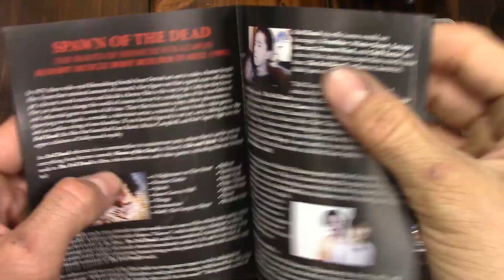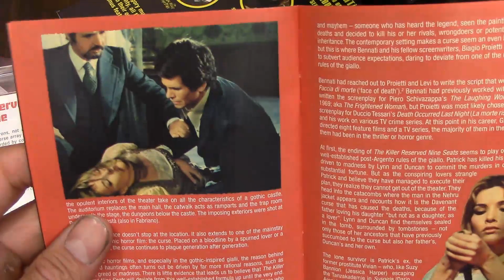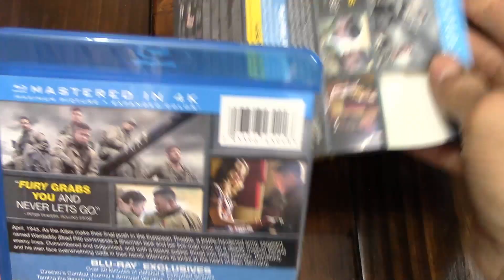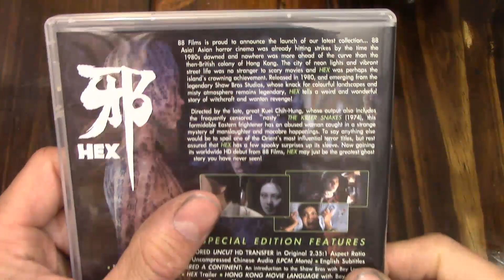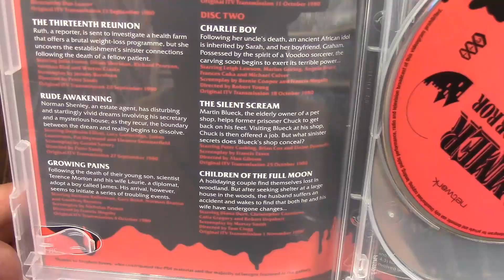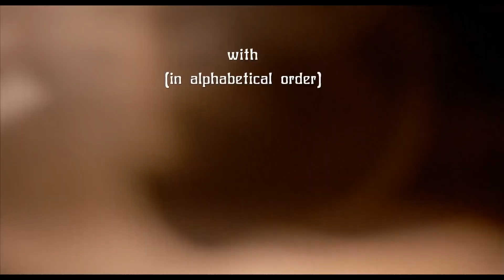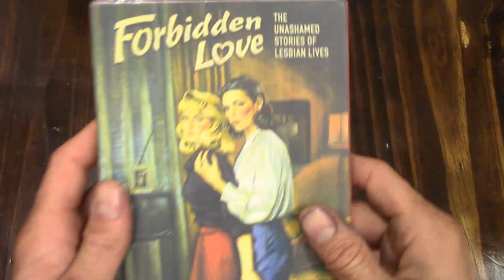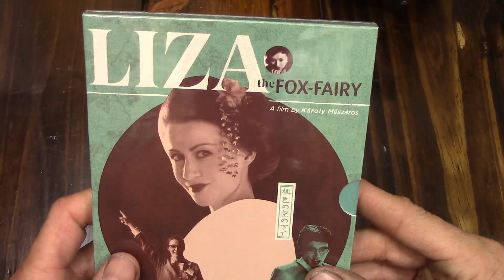Mrparka's Weekly Reviews and Update Week 271 (07.23.2022) (Giallo Essentials: Black Edition)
I forgot to put my 1980 Intro in... Sorry guys.

   Time Stamps 0:00
“Bloody Muscle Bodybuilder in Hell” Review – 1:24
“Giallo Essentials: Smile Before Death/ The Weapon, the Hour, the Motive/ The Killer Reserved Nine Seats” Reviews– 7:42/ 12:47/ 16:50
“The Last Broadcast” Review – 21:18
Patreon Pick “Fury” Review– 29:08
1980 “The Last Hunter” Review– 36:41
1980 “He Knows You’re Alone” Review– 41:14
1980 “Hex” Review– 46:19
1980 “Saturn 3” Review – 50:39
1980 “The House That Bled” Review – 58:09
1980 “Growing Pains" Review – 1:00:06
1980 You Ain’t Seen!? “Inferno” Review with Jeremy – 1:02:08
Questions/Answers/ Question of the Week, “Most ridiculous or funniest mistake in a film?” – 1:29:43
Update – 1:38:31

“Hammer House of Horrors” Blu-Ray Import
“Inferno” Blu-Ray

Update
Blu-Ray
1. Forbidden Love
2. Final Flesh
3. Night Ripper
4. Red Lips
5. Apocalypse After
6. Je Brule De Partout
7. Air Doll
8. 4K Out of Order
9. Seventh Curse, The
10. Liza the Fox Fairy, The

Film Notes
Bloody Muscle Bodybuilder in Hell – 1995 – Shinichi Fukazawa
Smile Before Death – 1972 – Silvio Amadio
The Weapon, the Hour, the Motive – 1972 – Francesco Mazzei
The Killer Reserved Nine Seats – 1974 – Giuseppe Bennati
The Last Broadcast – 1998 – Stefan Avalos/Lance Weiler
Fury – 2014 – David Ayer
The Last Hunter – 1980 – Antonio Margheriti
Hex – 1980 – Kuei Chih-Hung
He Knows You’re Alone – 1980 – Armand Mastroianni
Saturn 3 – 1980 – Stanley Donen/John Barry
The House That Bled – 1980 – Tom Clegg
Growing Pains – 1980 – Francis Megahy
Inferno – 1980 – Dario Argento